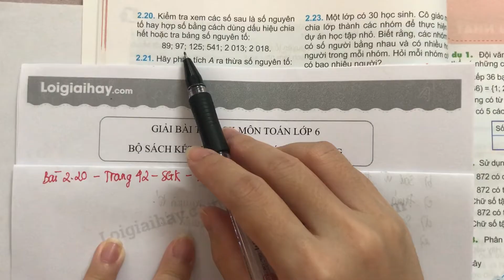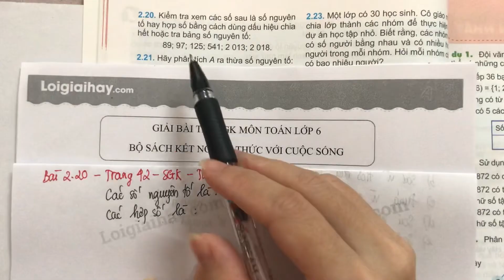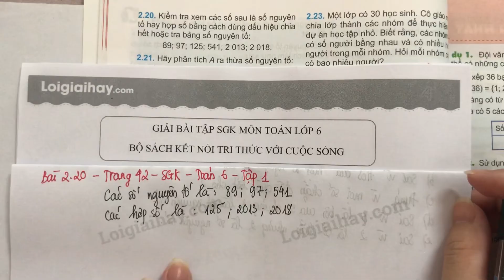Giải Bài 2.20 trang 42 SGK Toán 6 Kết nối tri thức với cuộc sống